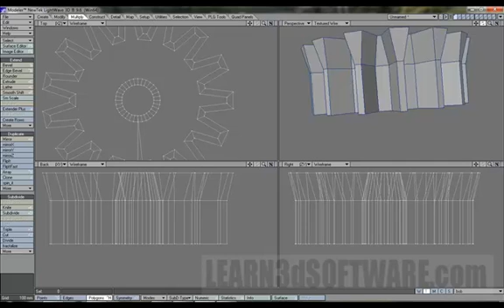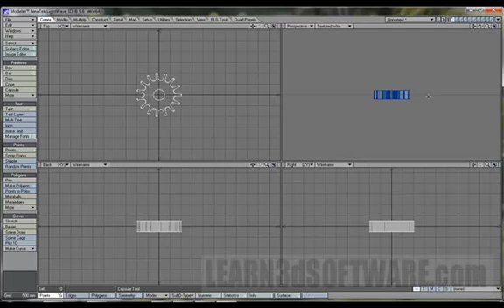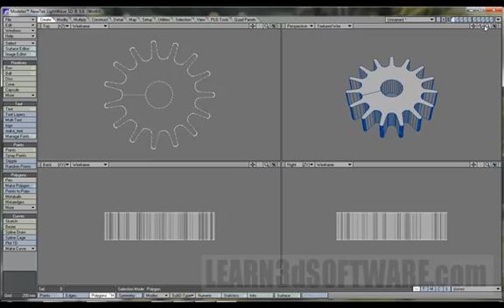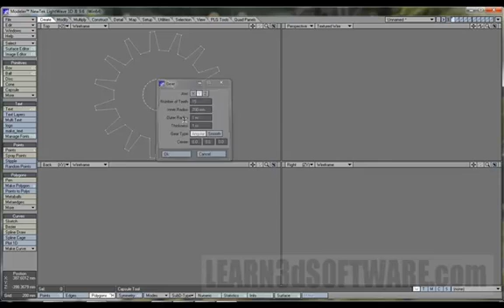Lightwave 9.6 for Beginners Part 10-by Adam Gibson